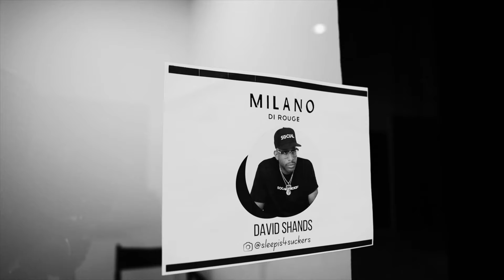Growing Up as a Dad: Dreams for our Kids Ep.1 Part 2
Welcome to the Milano Meetup show! In this heartfelt episode, we delve into the inspiring stories of fathers who, despite facing significant setbacks like having fathers who were incarcerated, on drugs, or emotionally absent, have come together to share their invaluable advice. These dads have turned their challenges into strengths, offering hope and guidance for dreamers everywhere.

Join us as we explore their journeys, dreams for their children, and the powerful message that no matter where you come from, you can always strive for a brighter future.